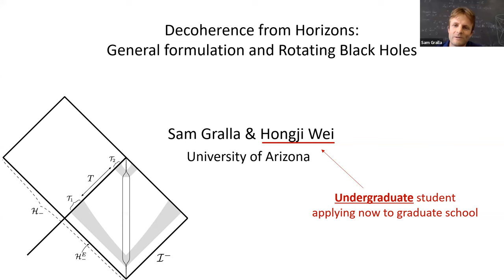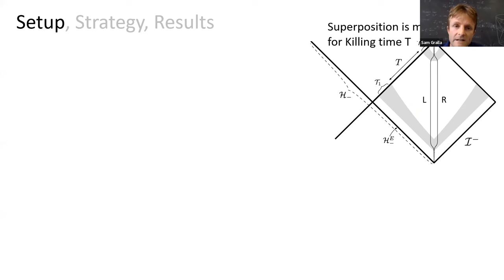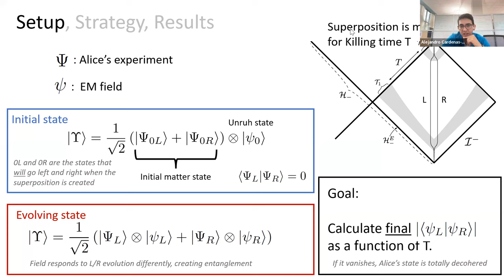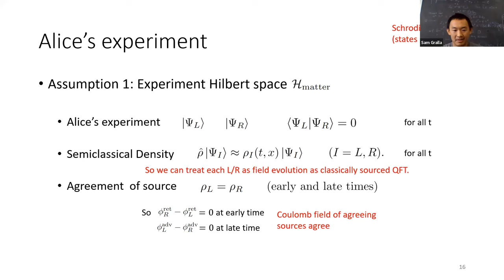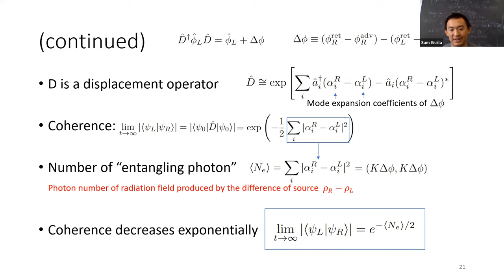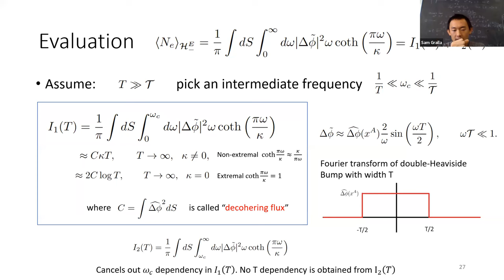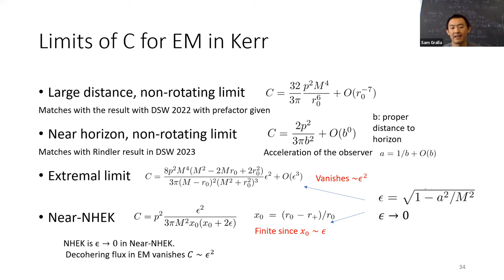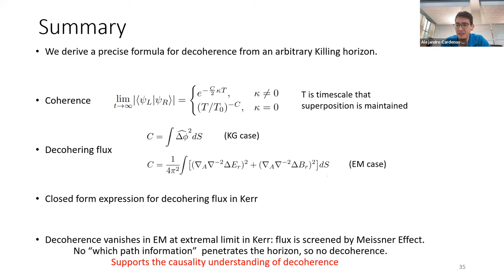DGRAV Seminar "Bob in a black hole, or: On Decoherence from Horizons"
Speaker: Prof. Samuel Gralla (Univeristy of Arizona) and Mr. Hongji Wei (University of Arizona)